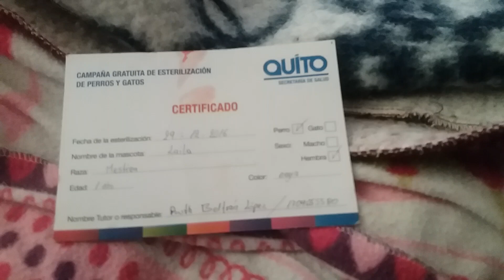les presnto el nombre de m perra vieron asi es papito lover conmigo por sienmpre